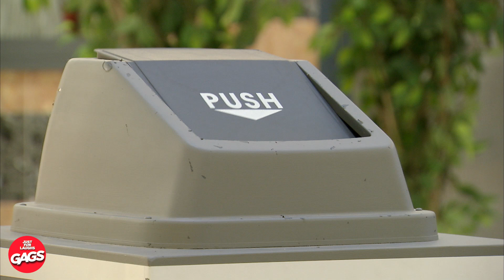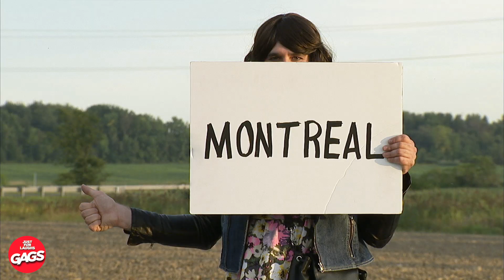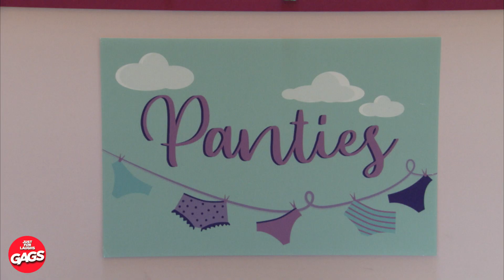イエスが戻ってきた| 日本 GAGS